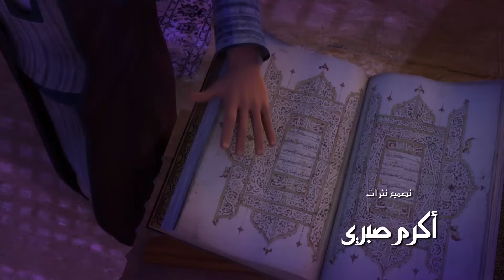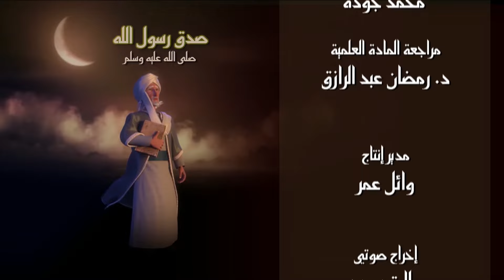مسلسل الامام البخاري | الحلقة 16 | Imam Bukhari Series | Episode 16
The English translation was kindly provided through the volunteer efforts of: Ahmed Medhat, Sarah Khalifa, Yara Wael, Yasmine Hashad, Shaimaa Dauod, Nermine Hazem, Hadeer Hossam, Maryem Osama, Dalia Elashry, Yousif Elashry, and Yasin Elashry.